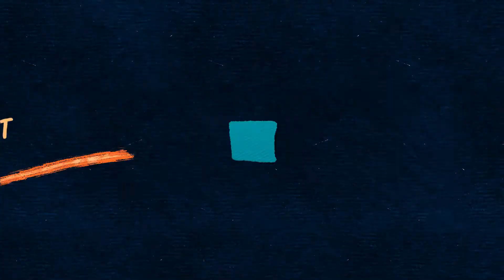Programacion desde cero en canales de Youtube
Vamos a hablar de los mejores canales de Youtube para aprender Programacion desde cero en Youtube gratis y desde cero, ya hice un video que te dejo aqui arriba de las mejores paginas web para aprender a programar desde cero, te recomiendo que lo veas. Ahora lo que te voy a enseñar son los mejores canales de youtube para aprender a programar desde cero y gratis, pero antes de continuar te voy a pedir que le des a me gusta y te suscribas al canal para seguir creciendo y que siga haciendo videos de este tipo para ayudar a mas gente como tu
Codigofacilito aprende programacion
Jesús Conde canal de youtube para aprender a programar facil
Empiezaaprogramar programacion facil
Jotajotavm explicado para tontos
DesarrolloWeb.com programacion desde cero